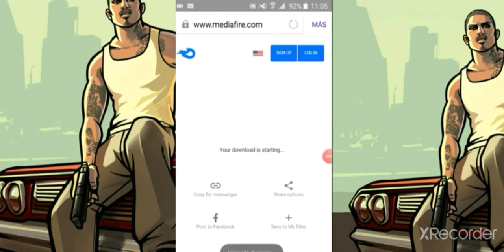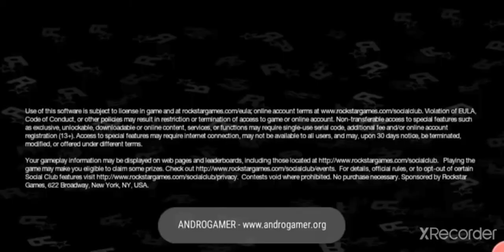Como Descargar Gta san andreas gratia